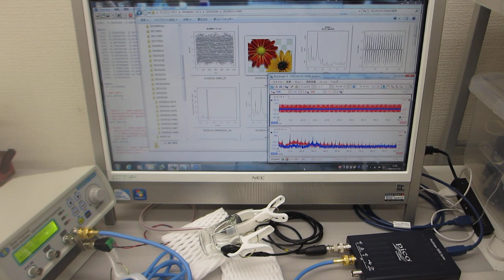超音波伝搬実験（表面弾性波の相互作用）